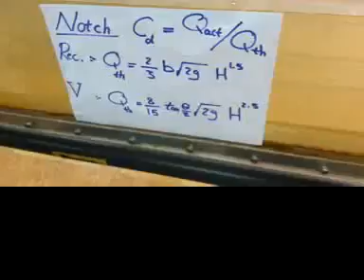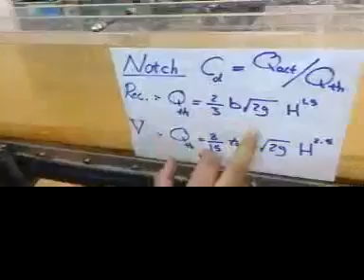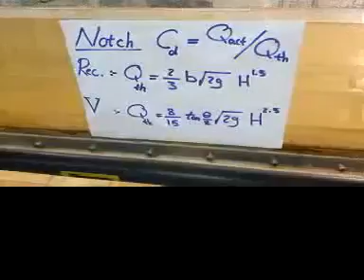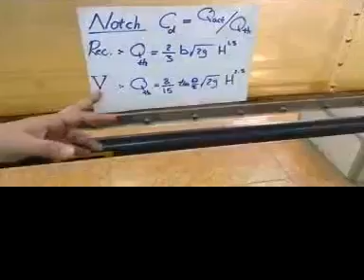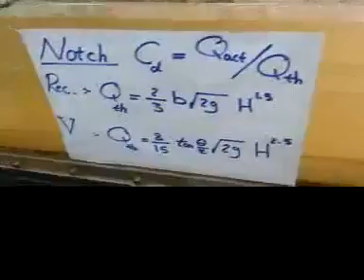Lab 5 Notch كلية هندسة عين شمس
صوت م / أحمد بلحة كلية هندسة عين شمس